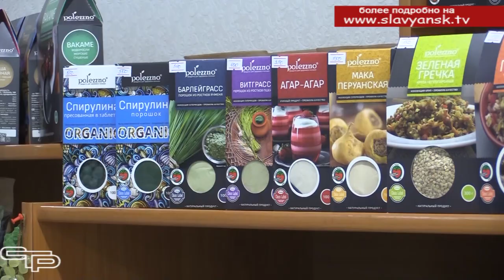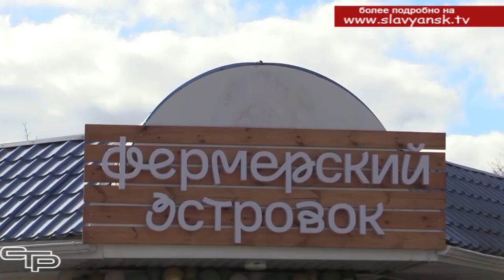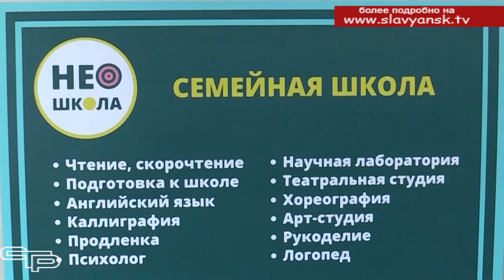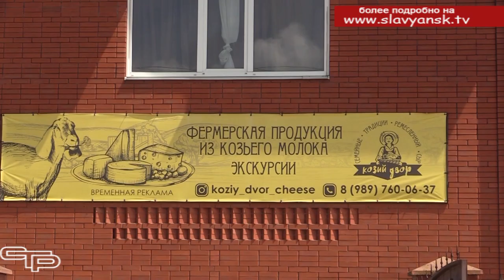День российского предпринимательства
26 мая отмечается день российского предпринимательства. Это праздник тех, кто сегодня создает экономическую безопасность страны, насыщает рынок товарами и услугами, делая нашу жизнь более комфортной. В Славянском районе работает более 10 тысяч субъектов малого и среднего бизнеса, и сегодня в нашем специальном репортаже мы хотим рассказать о некоторых из них